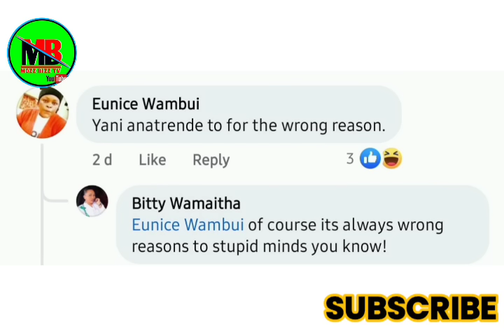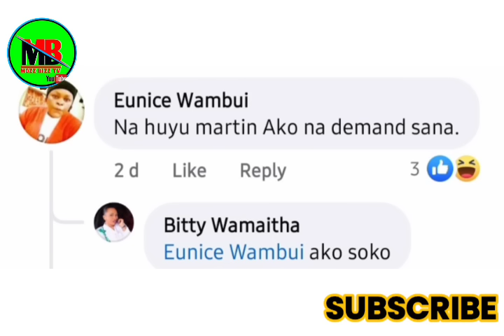KWISHAAAAAA NDETO CIA KUMAKANIA 😭💔 BETTY WAMAITHA KUREKERERIA NDÙMIRÌRI YATIGA ANDU MAGEGETE 🙆🥱